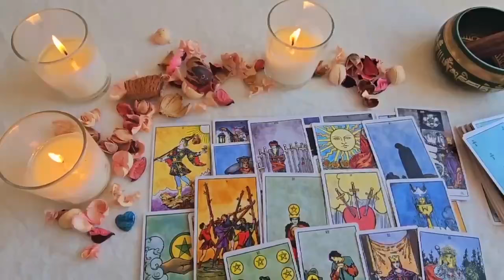SCORPIO💔SOMETHING VERY BAD IS GOING TO HAPPEN TO YOUR EX 😱TREMENDOUS FIGHT🤬💥 SCORPIO TAROT